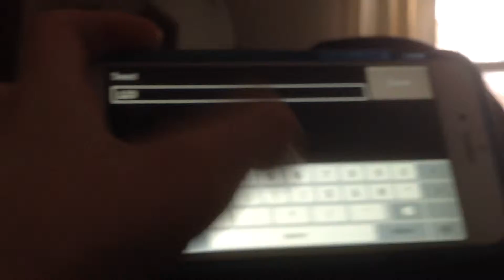Spawn in cave seed